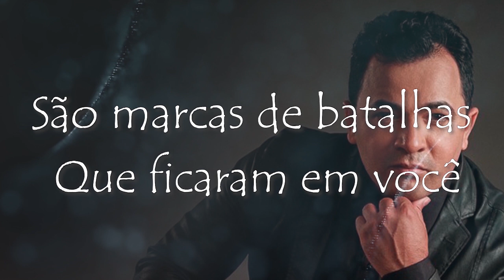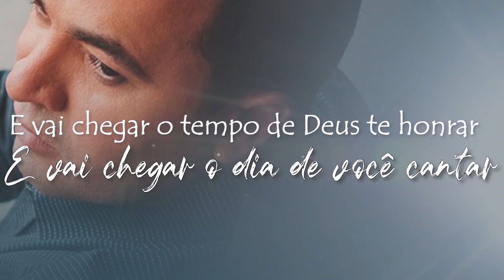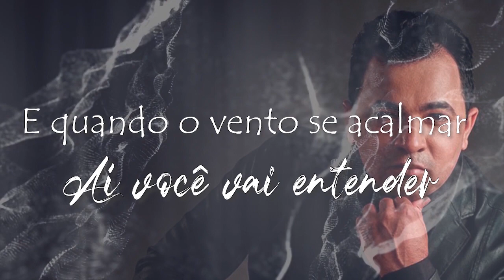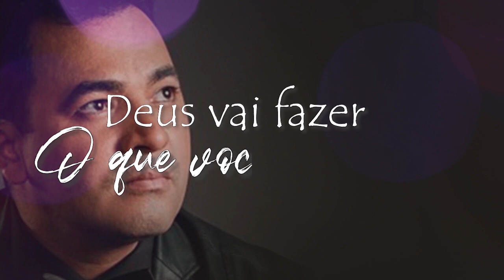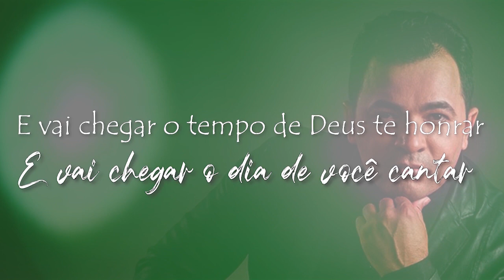Béro Rocha - Nada é Por Acaso [Lyric Oficial]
Lyric Oficial da canção “Nada é Por Acaso" do cantor Béro Rocha.
Lançamento Santiago Music Digital.

⚫ FICHA TÉCNICA
• Compositor: Dimael Karrara
• Produção Musical: Rafael/Júnior Andrade
• Produção Executiva: Béro Rocha
• Direção Geral: EvangeliK Music
• Direção de Lyric: Welllington Santiago

LETRA

"NADA É POR ACASO"

NADA É POR ACASO NÃO EXISTE CONHECIDÊNCIA EM TUDO QUE VOCÊ PASSOU VAI SERVIR DE EXPERIÊNCIA SÃO MARCAS DE BATALHAS QUE FICARAM EM VOCÊ

NADA É POR ACASO TUDO TEM SEU TEMPO AGORA PODE ESTÁ DIFICIL MAS TEU DEUS ESTÁ TE VENDO E QUANDO O VENTO SE ACALMAR AI VOCÊ VAI ENTENDER QUE ELE  TINHA PLANEJADO UMA HISTÓRIA LINDA PRA VOCÊ VIVER

E VAI CHEGAR O TEMPO DE DEUS TE HONRAR E VAI CHEGAR O DIA DE VOCÊ CANTAR O HINO DA VITÓRIA DEUS MUDA TUA HISTÓRIA
E QUANDO SE CUMPRIR O QUE TE PROMETEU VOCÊ VAI VÊ QUE ERA PRPOJETO DE DEUS NÃO PODES PARAR AGORA SE PREPARE PRA VIVER UMA NOVA HISTÓRIA

DEUS VAI FAZER O QUE VOCÊ IMAGINOU E QUANDO PARECER QUE TUDO ACABOU DEUS VAI FAZER VOCÊ SONHAR OUTRA VEZ

DEUS VAI FAZER ALÉM DO QUE VOCÊ SONHOU ENTÃO VAI VÊ QUE TUDO FEZ SENTINDO ÔÔÔ
E QUE O TEMPO DE CANTAR CHEGOU.

E QUANDO SE CUMPRIR O QUE TE PROMETEU VOCÊ VAI VÊ QUE ERA PROJETO DE DEUS NÃO PODES PARAR AGORA SE PREPARE PRA VIVER UMA NOVA HISTÓRIA